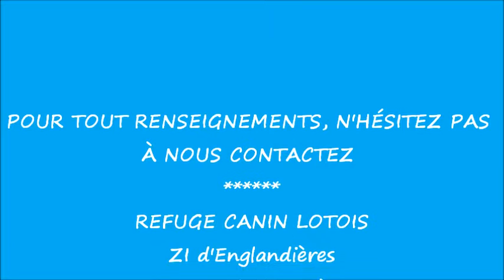HÉLIOS - il attend une famille !!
Hélios, au Refuge depuis novembre 2013 !!

Refuge Canin Lotois - ZI D'Englandières - 46000 - Cahors

Ouvert au public: les lundi, mercredi, vendredi, samedi, dimanche et jours fériés et sur R.D.V. de 15 à 18 h. tël.

Chiens à adopter.

S.V.P.  Aidez nous à leur trouver une famille... MERCI!